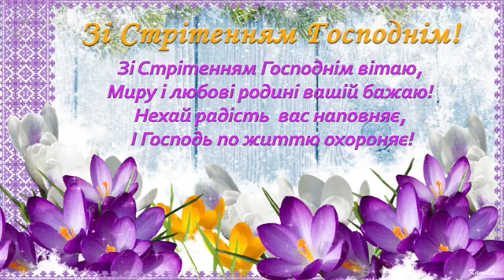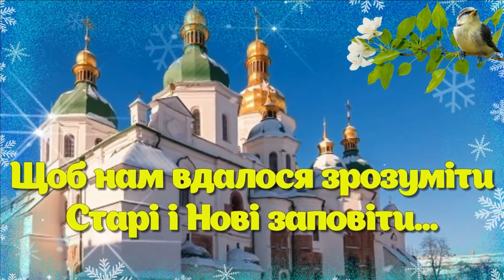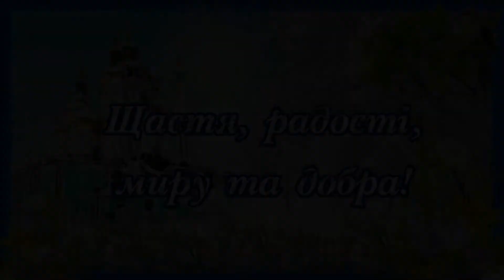Стрітення Господнє 2021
Одеська обл., Березівський район, с.Виноградне